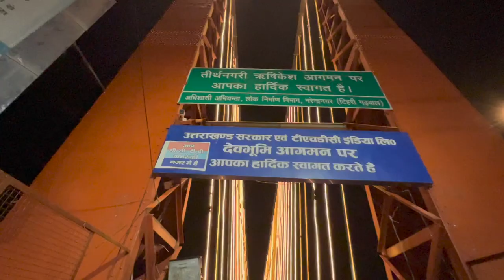MUSSOORIE TO RISHIKESH WITH FRIENDS!!